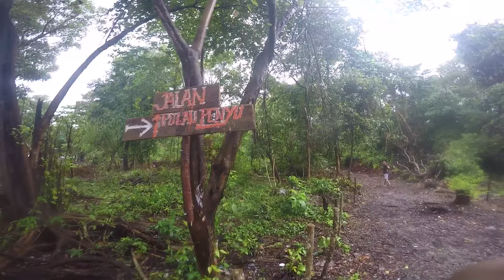MY VLOG, TRIP TO SIRANDAH ISLAND, WEST SUMATRA-INDONESIA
Akhirnya ketemu juga ini video, vlog jalan-jalan ke pulau sirandah

line : oziifauzi

command nightbot :
!line
!idml
!steam
!discordml
!help